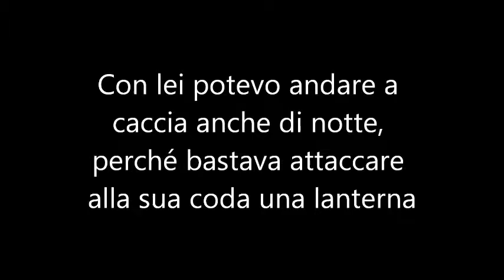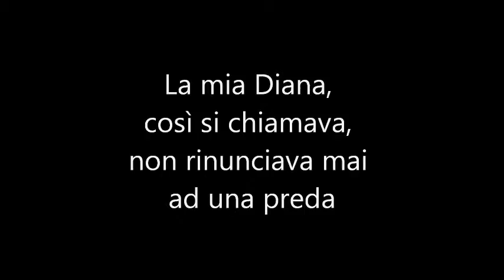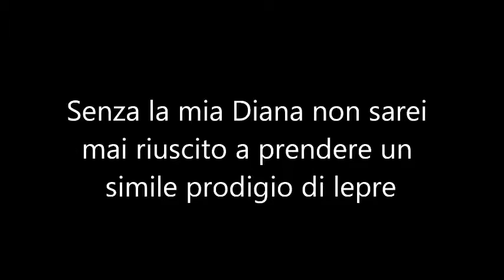Le avventure del barone di Münchhausen_capitolo 4_I miei cani eccezionali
Quarta puntata delle avventure del noto Barone. Testi liberamente ispirati a "Le avventure del barone di Münchausen" edizioni BANCONERO (in cui il nome del barone appare con una sola "h"). Tecnica Sand Art, realizzato da nadialightbox.blogspot.com